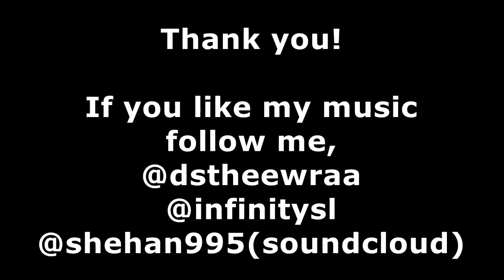Eric Clapton - Old Love Solo Cover